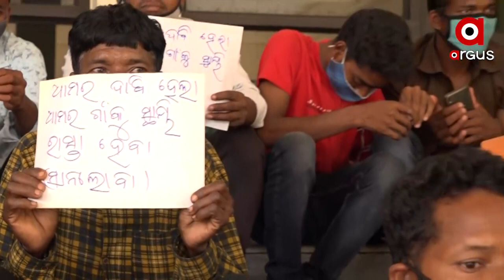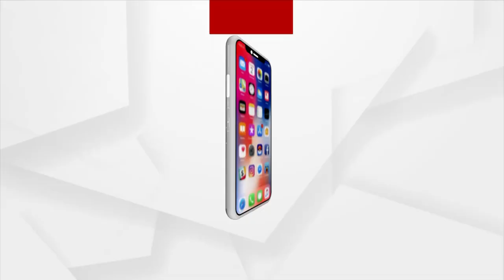ରାସ୍ତା ନଥିବାରୁ ଗ୍ରାମବାସୀଙ୍କ ଧାରଣା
ଆଦିବାସୀ ଗାଁକୁ ରାସ୍ତା ଦାବି କରି ଗଜପତି ଜିଲାପାଳଙ୍କ ଅଫିସ ଆଗରେ ଗ୍ରାମବାସୀଙ୍କ ଧାରଣା ! ଏହି ଗାଁର ରୋଗୀ ବୁହା ହୁଅନ୍ତି ଖଟିଆରେ